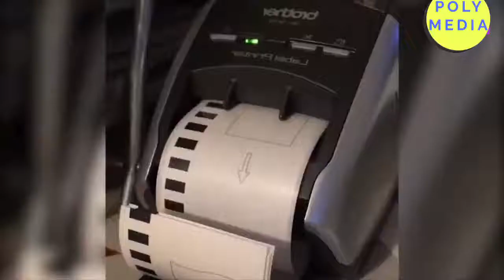Most 'Satisfying Videos' In the WORLD Ever Compilation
The Most Satisfying Videos In The World - the most satisfying video in the world 5. the most satisfying videos in the world, amazing cake decorating moments compilations . "the most satisfying video in the world" offers you a compilation of extraordinarily satisfying videos.